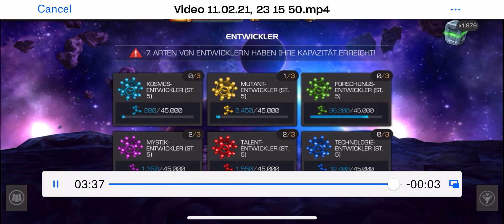WHEN GHOST SPONSORS THE ABYSS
Thanks again to Henrik for the crystal opening commentary submission!